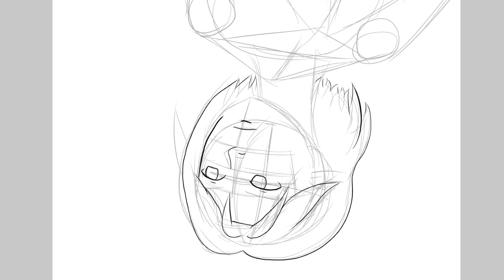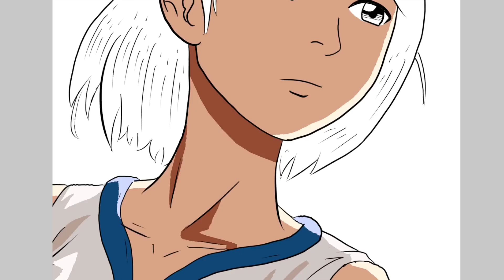Creating EPIC Sports Anime Art!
Felt like doing a sports themed piece. I'm a webcomic artist who enjoys creating fun and epic things.
Let me know what you think of this illustration! ^^